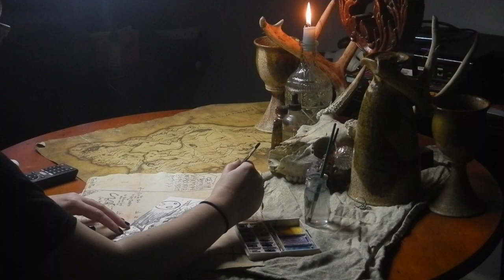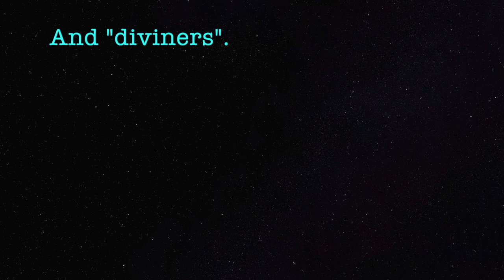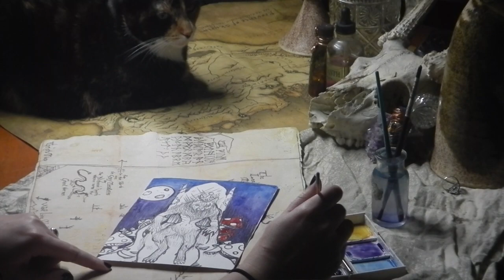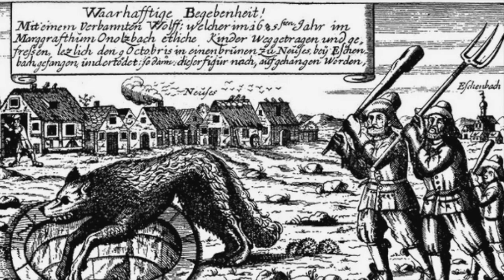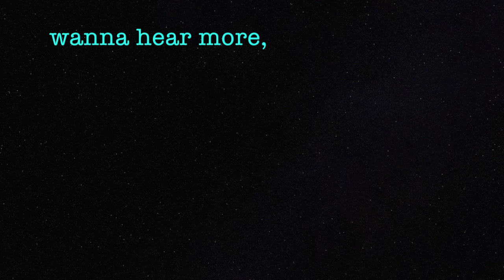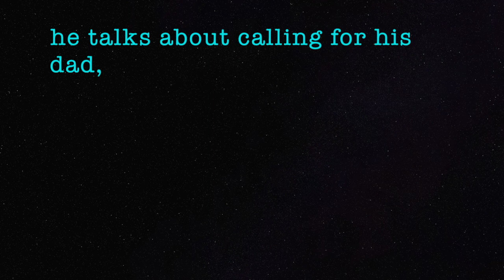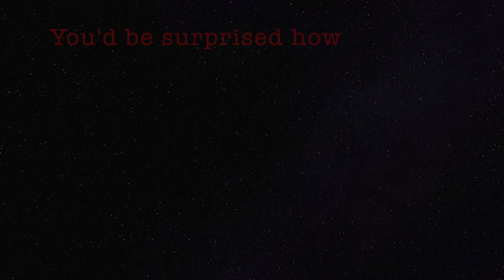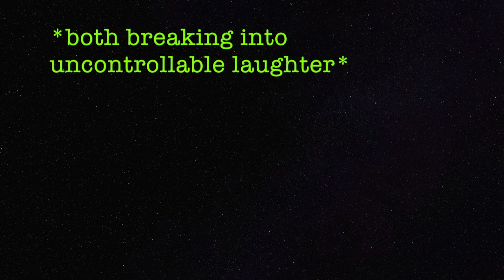Between a Rock & Olympus Episode Two: The Werewolf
Welcome back Ghouls and Goyles to the second episode of our new show Between a Rock & Olympus. Today we will be discussing the myth who has instated himself so heavily into our culture today that most of us have no idea where the idea of lycanthropy even originates. Below will be links to where we got a good chunk of our info.

Ergot Poisoning (I got the info a little backward in the video so here are the FACTS)

Social Media Links:

India -

FB India J MacGregor the Wyvernhearted

CJ -

FB SmoKee Hollow
Sound Cloud @SmoKee Hollow

All Music was made by CJ. He makes beats on the side if you are interested.